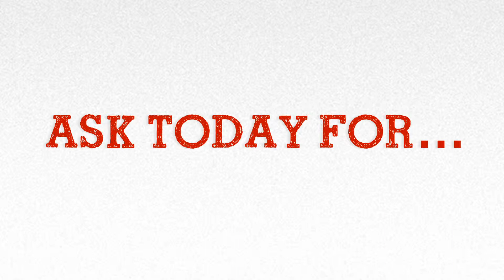Working Hands @ University Pharmacy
See other featured items at:

Thanks to: partnersinrhyme.com for the music